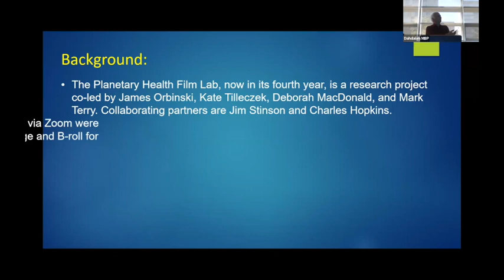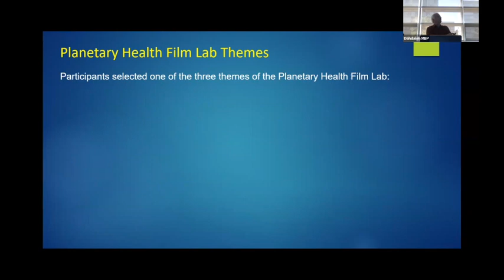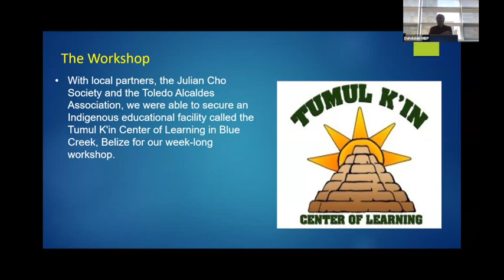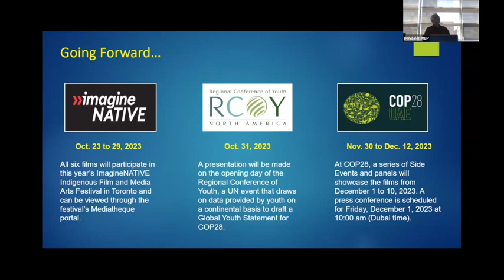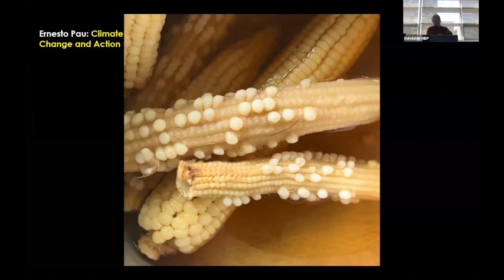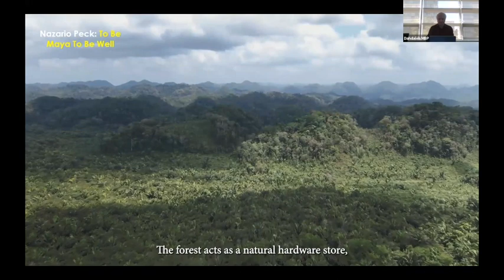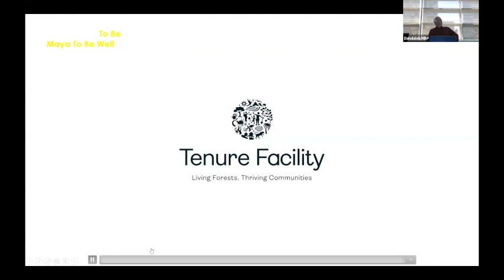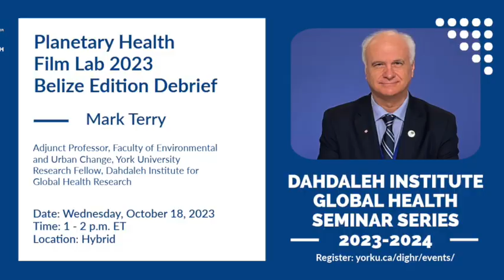Planetary Health Film Lab 2023 Belize Edition Debrief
As part of the 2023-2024 Dahdaleh Institute Global Health Seminar Series, Dahdaleh research fellow Mark Terry reviewed the events of this year's Planetary Health Film Lab (PHFL), a project that works with Indigenous youth and their communities training them to tell stories of climate impacts in their communities using film.

Terry gave participants insight on what happens behind the scenes to create six thoughtful short films.

Speaker profile

Mark Terry, PhD, is a Fellow of the Royal Society of Canada, the Royal Canadian Geographical Society, and The Explorers Club. He is also Contract Faculty with the Faculty of Environmental and Urban Change at York University in Toronto and serves as the Chair of the ADERSIM Arctic Group and Associate to the UNESCO Chair for Reorienting Education towards Sustainability. Mark teaches and speaks regularly through these groups and organizations about the environmental issues affecting the fragile eco-systems of the polar regions and, by extension, the world.

Mark has worked with the United Nations since 2011 on the Youth Climate Report, providing films of global scientific research to its annual climate summits known as the COP conferences. His pioneering work in documentary remediation for the UN earned him the Gemini Humanitarian Award from the Academy of Canadian Cinema and Television. His current work with GIS mapping was recently recognized by the UN with a Sustainability Development Goals Action Award. He has also been decorated by Queen Elizabeth for this work with her Diamond Jubilee Medal and by The Explorers Club with its Stefansson Medal, the organization's highest honour. In 2015, Canadian Geographic Magazine named him one of Canada’s Top 100 Greatest Explorers of all time.